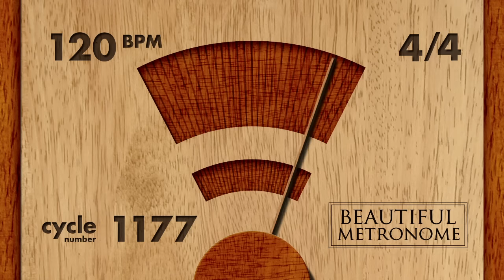120 BPM 4/4 Wood Metronome HD